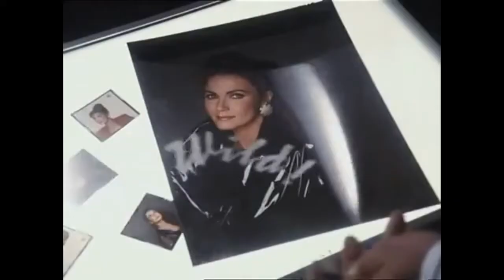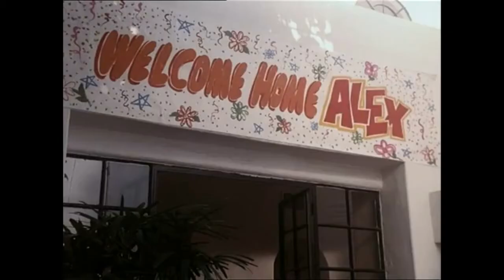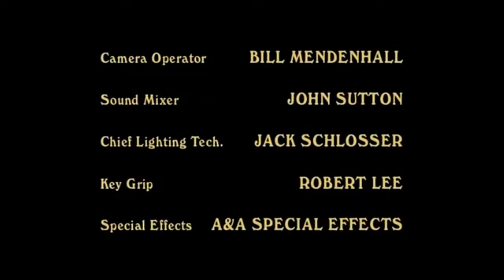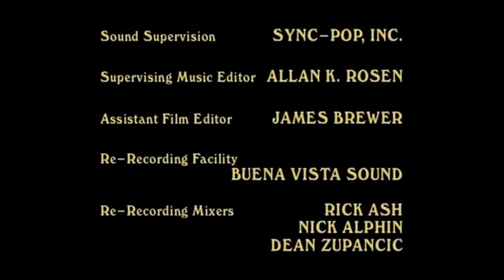Daniel Steel: Apu - teljes film magyarul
Bobby Ewing ezúttal más szerepben... :)

Amerikai romantikus film, 1991, 82 perc.

Fsz.: Patrick Duffy, Ben Affleck, Lynda Carter

A film Daniel Steel azonos című regénye alapján készült.